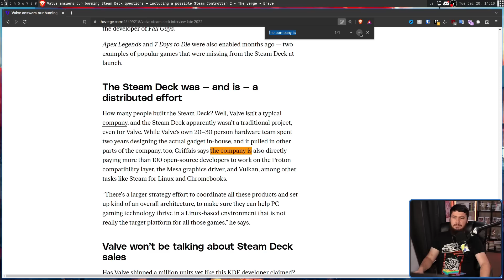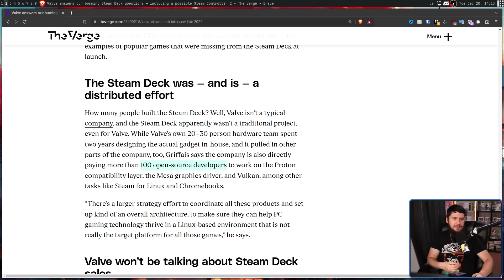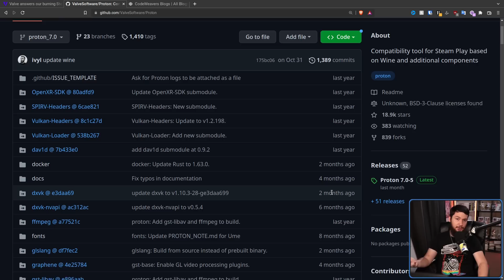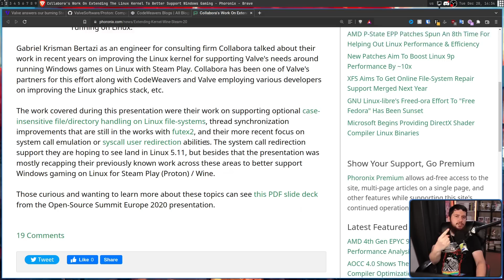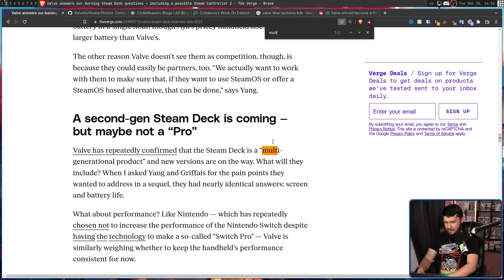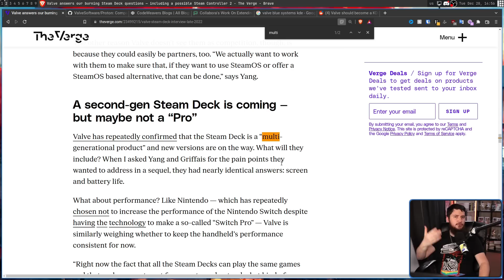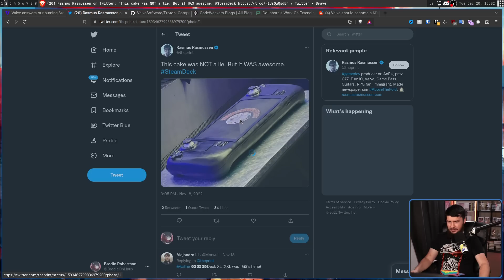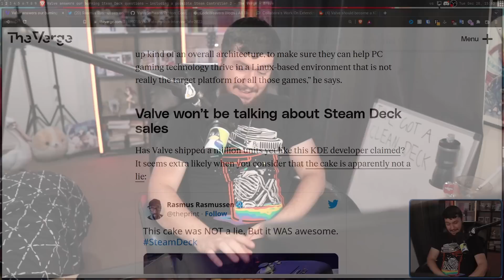Valve Funds More Than Just Linux Gaming Patches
Valve has been a massive contributor over the past few years to the linux space and not just directly involved in gaming, even for things that just benefit the general linux desktop

Credits
🎨 Channel Art:
Profile Picture: